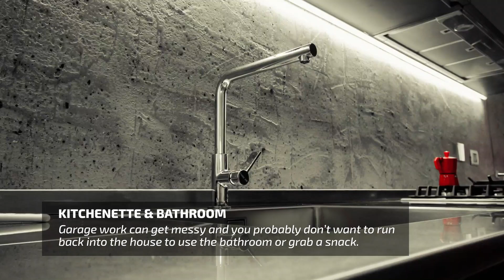4 Features of a Car Lover's Dream Garage